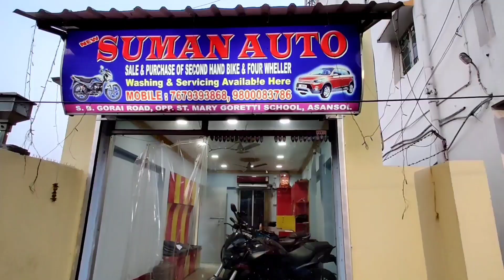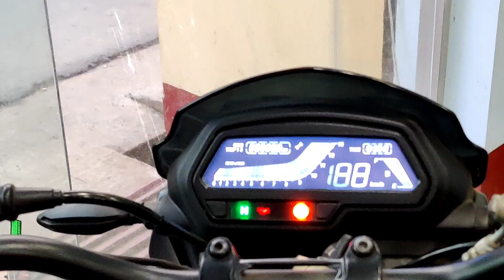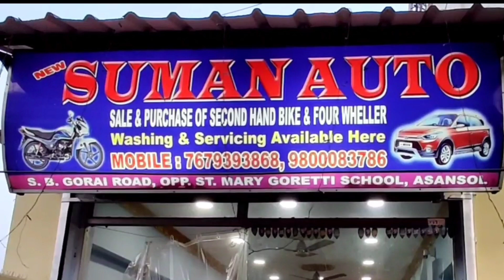Second Hand Bikes In West Bengal Asansol | used bikes start from ₹15,000 only | Ktm | R15 | jawa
Mera naam zarur lijiye ga sayad kuch discount mil jaye 😉
imran azam

Used bikes showroom number
SUMAN AUTO
Mobile Number

Showroom Address
West Bengal Asansol
S.B GORAI ROAD
OPP.
ST. MARY GORETTI SCHOOL, ASANSOL

your Quaris
1 cheapest bike market in West Bengal
2 used bike in West Bengal
3 cheapest bike market in Kolkata
4 cheapest bike market in Asansol
5 second hand bike market in Asansol
6 used bike market in Asansol
7 second hand bikes
8 used bike